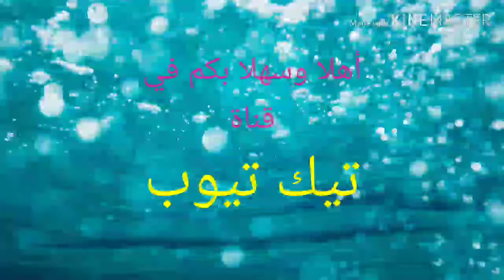شاهد ألذ وأطيب المشاوي التركية ..مطاعم شعبية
ألذ وأطيب المشاوي التركية ..